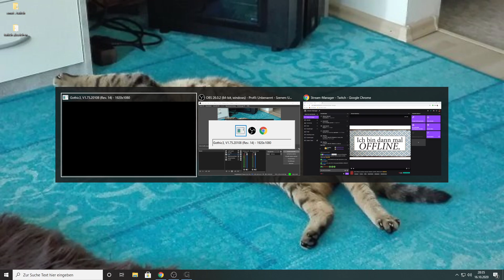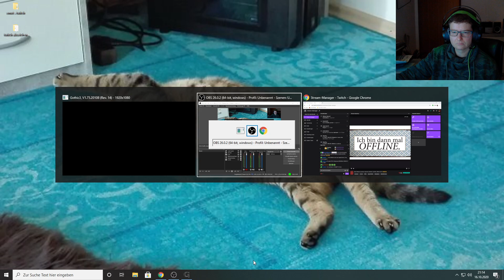Ger] Rein in den Schnee / Part 9 //Gothic 3 //VIEL SPAß EUCH